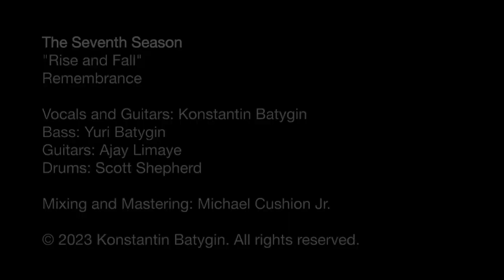Rise and Fall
"Rise and Fall" is Track 4 from The Seventh Season's 'Remembrance' album. Featuring Konstantin Batygin on Guitars & Vocals, Ajay Limaye on Guitars, Yuri Batygin on Bass, and Scott Shepherd on Drums. Dive into the track and rock out with us.